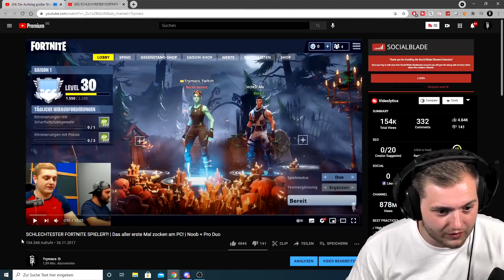😂🤯REAKTION auf meine ERSTE RUNDE Fortnite am PC | Trymacs Stream Highlights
Heute reagiert Max auf seine erste Runde Fortnite am PC

Viel Spaß!

• Twitch (Livestream fast täglich ab 18/19 Uhr!)